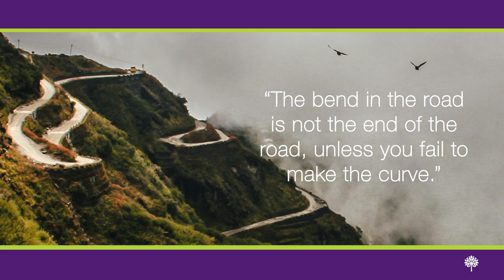The Bend with Renee Machel, CVBP, CPC, CYT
Renee Machel, CVBP, CPC, CYT is a veterinary professional and co-founder of Get MotiVETed University. In this episode, she shares with us her inspiring journey of overcoming mental health struggles and what she did to help transform the industry. With a focus on mindfulness, progressive leadership, and emotional mastery, Renee empowers veterinary professionals to prioritize self-care and revolutionize their careers. We will learn about the transformative power of wellbeing in veterinary medicine and gain valuable insights into creating a thriving and fulfilling professional life.

If they want to enroll in the CVBP (Veterinary Burnout P.R.E.P. Certification) program on Get MotiVETed University, they can do so at a discounted rate! The regular enrollment cost is $397; your community members will get access for just $147, saving $250.

Debbie’s Book